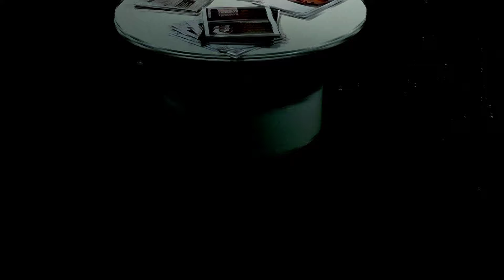The Making of a Star with Steve Howard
Directed, Shot by: Ben Daniels

Edited by: Angelica Marrero and Lyndsay Bianco

Audio: Matt Grelotti

Starring: Andrew Bourque, Meagan Dreher, Aaron Haggas, Ryan Clarke, Lyndsay Bianco, and Karina Santiago